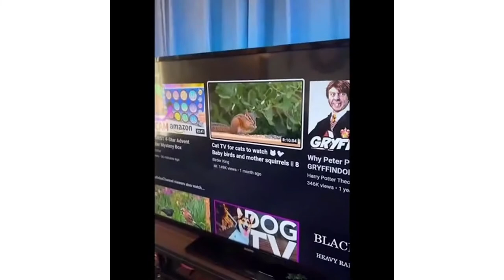You laugh, You lose 😂 Funniest Animals 😂 Part 9